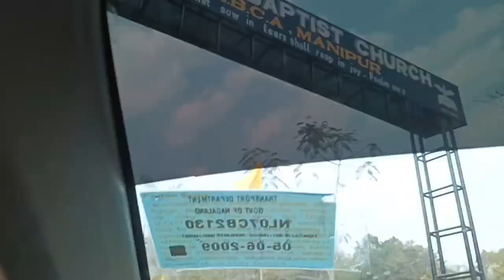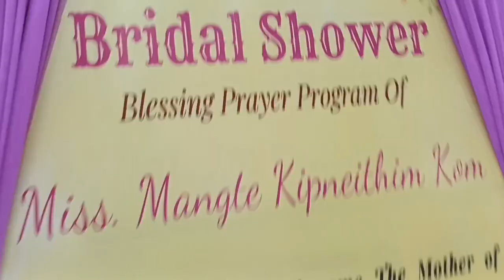Parts - 4 Bridal shower Mangte Kipneithim Kom Kakching Mantak | Manipur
Hello Friends Ngasi Vlog Video Asi Yengbada yamna Nungaibani Amarak soidana Yengbiyu.